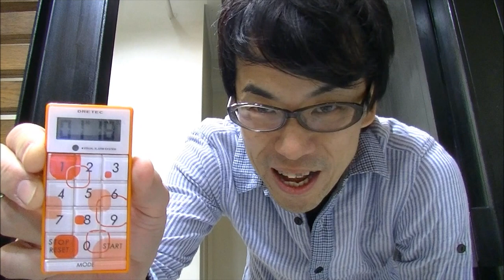エアリフティングなんとかクリアしました！（勝手にバカカレチャレンジ）2限目4回目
「勝手にバカカレチャレンジ」とはＴａｒｚａｎの中の「バカカレ」の
コーナーの筋トレにチャレンジする動画です。
今回のチャレンジは「エアリフティング」です。
テッシュを息だけでどれぐらい浮かせれるか
結構、難しい運の要素も高いです。Ａ判定は1分以上です